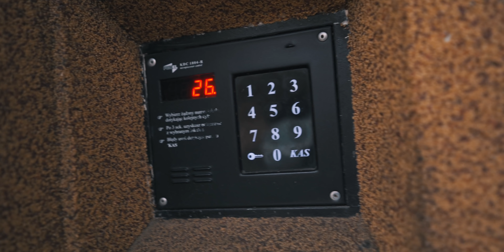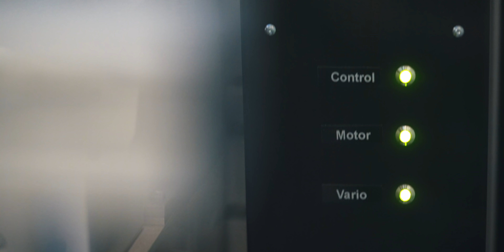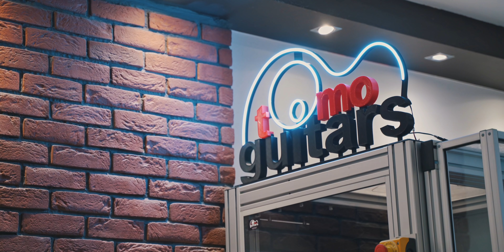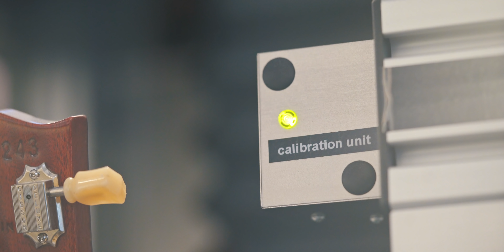LEPIEJ GITARY OGARNĄĆ SIĘ NIE DA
Fach lutniczy, to fach z długą historią, ale technologia wkrada się wszędzie. Czy PLEK może zastąpić człowieka przy ustawianiu gitar? Przy pewnych czynnościach na pewno...ENJOY!

Produkcja/montaż:
Maciej Karbowski